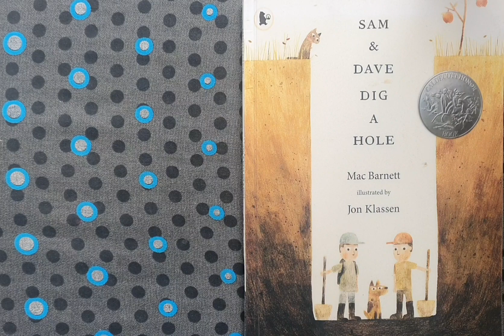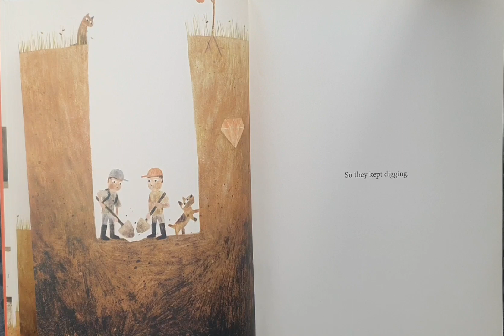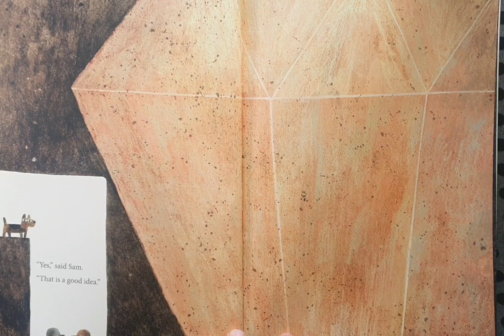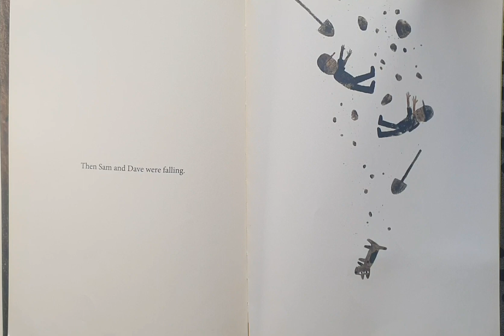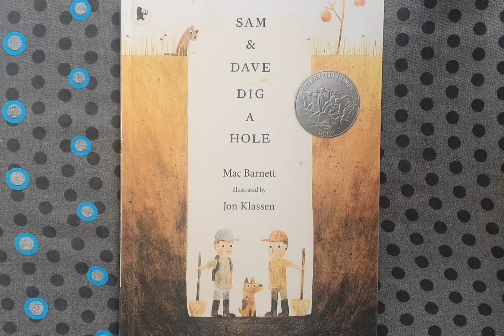Sam and Dave Dig a Hole - Read Aloud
Sam and Dave are on a mission. A mission to find something spectacular. So they dig a hole. And they keep digging. And they find . . . nothing. Yet the day turns out to be pretty spectacular after all. Attentive readers will be rewarded with a rare treasure in this witty story of looking for the extraordinary -- and finding it in a manner you'd never expect. By Mac Barnet and Jon Klassen.